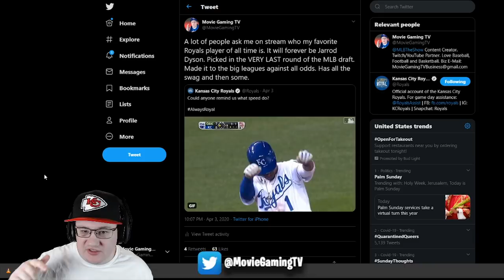(The Underdogs) Jarrod Dyson Debut | MLB The Show 20 Diamond Dynasty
Go Drop Him a Sub!